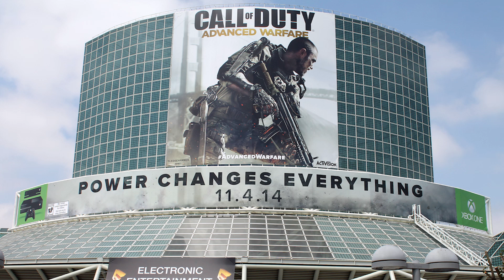6 SPEL FRÅN E3-2018 JAG VILL SPELA!